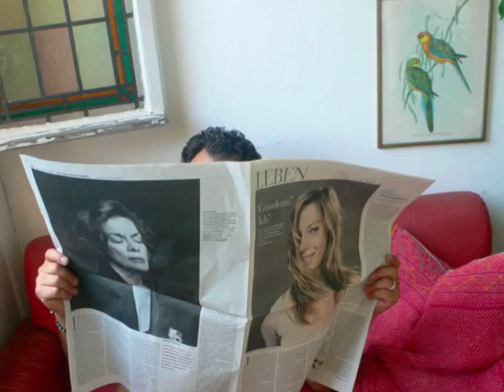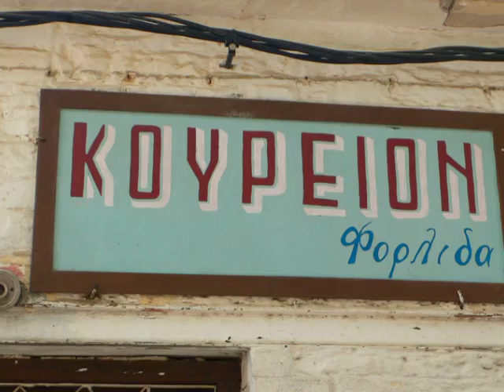Pente Ellines Ston Hadi - Diaforoi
This is the favorite song of Vassilis. The pictures shows his world. I love him.